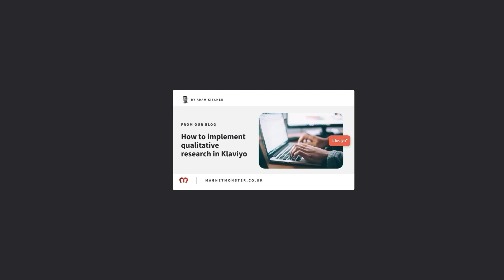DTC Brands Should't Fear Over-Messaging Says Jordan West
In this episode of Inbox Invaders, we're joined by Jordan West, Founder and CEO of upGrowth Commerce, as he shares his invaluable insights into the world of e-commerce.

Jordan explains effective messaging strategies, the role of AI in marketing, and the secrets to building a loyal customer base. Don't miss out on these key takeaways:

1. Effective Messaging Strategies: Learn why over-messaging can be detrimental and how to find the perfect balance in your email and SMS campaigns.
2. AI in Marketing: Discover the potential and limitations of AI in e-commerce and why human psychology still plays a crucial role.
3. Building Loyal Customers: Understand the importance of treating your VIP customers with personalized attention and meaningful interactions.
4. Incremental Revenue Growth: Explore the concept of incremental revenue and how to measure the true impact of your loyalty programs.
5. Customer Journey Mapping: Get insights on how to map out the customer journey to create a seamless and engaging experience.
6. Community Building: Learn the power of creating a community around your brand and how it can lead to organic growth and strong word-of-mouth referrals.
7. Balancing Automation and Personalization: Find out how to automate your loyalty programs effectively while maintaining a personal touch.

Know what is wrong with your Klaviyo account or how to enhance its performance?
Don't forget to join 5,000+ hungry D2C enthusiasts who lap up our weekly insider insights on eCommerce email marketing 👇
Learn the exact marketing tactics from our Klaviyo Elite Master retention marketing agency, used with our 8-9 figure DTC clients 👇